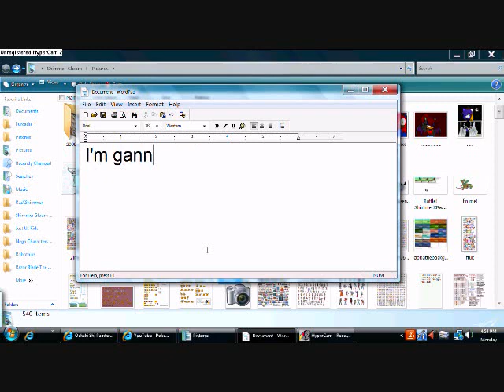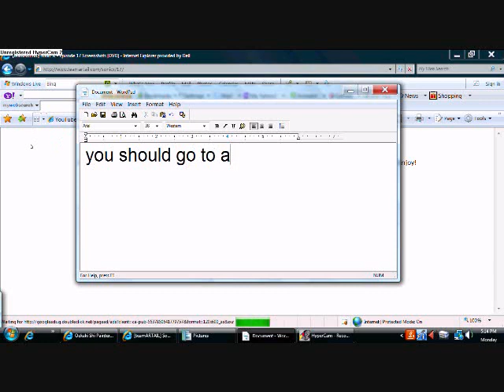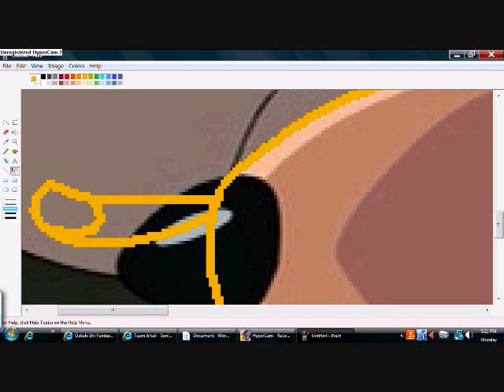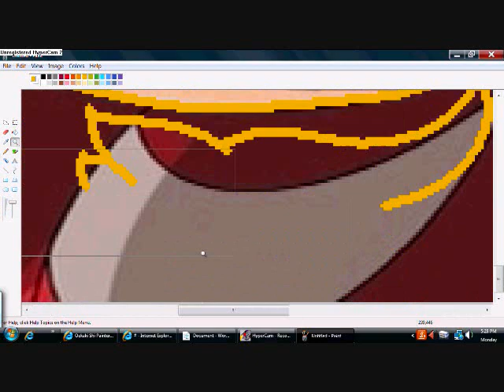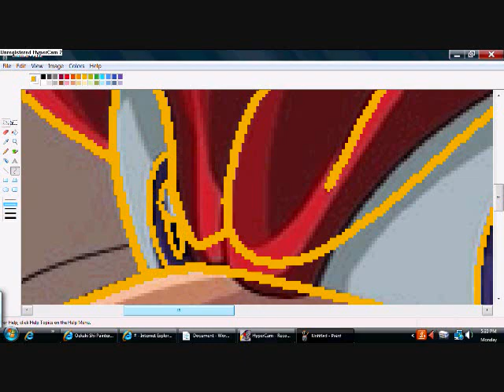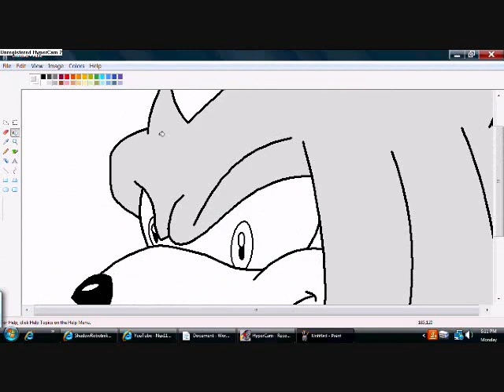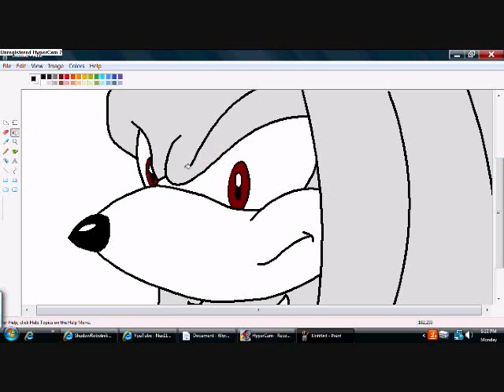Recolor Tutorial & Paint Tricks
Selfexplanitory, and Blake D. wets his bed. Spread that EVERYWHERE plz.